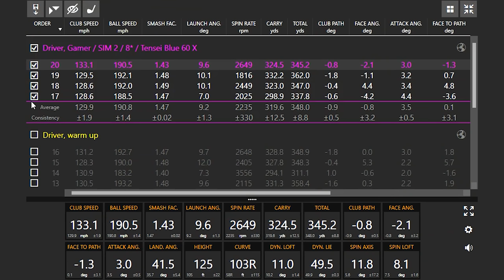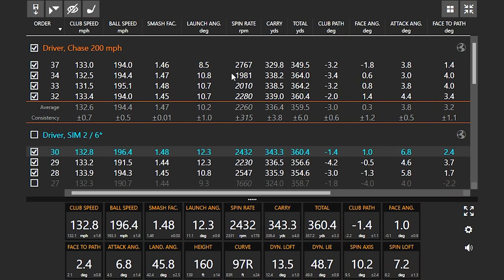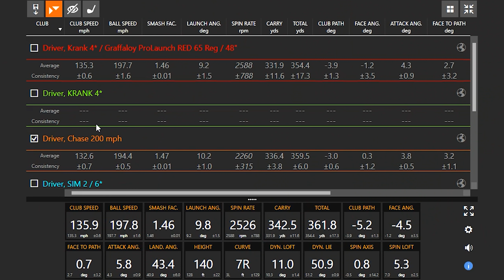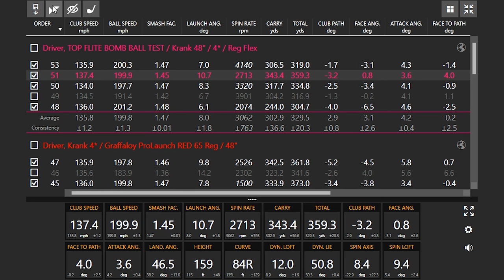2nd Swing Customer Chases 200 MPH Ball Speed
2nd Swing's award-winning fitting process is designed to help any type of golfer. That includes golfers with the fastest of swing speeds, such as Tony Grabowske. Last fall, Tony stopped in to 2nd Swing in an effort to see how much ball speed he could generate. Can he reach 200 miles per hour?

In this video, 2nd Swing master fitter Danny Ferrell is joined by Tony Grabowske to discuss how Tony is able to generate so much speed, and the club fitting dynamics that are important to allow a golfer to chase maximum ball speed.